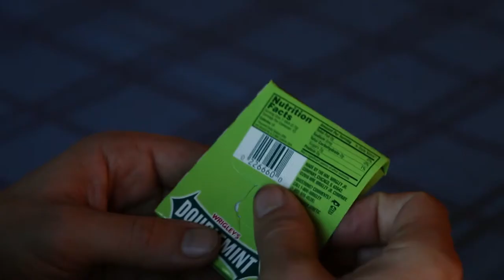Pure Garbage | Short Comedy Sketch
We come from and will one day return to what we are, pure garbage.
From the dirty mind of Roxanne Manders, starring the equally cluttered Ted "Don't call it a comeback" McCormick
Trash is not dirty, the human condition is. It's what you do with it that counts. And if you find it oddly satisfying, well I can't do anything about that. I give you my best, and my best turns out to be pure garbage. Let's rejoice!
MICRO-SKETCHES! NOT MICRO-AGGRESSIONS!
MICRO-SKETCHES! NOT MICRO-AGGRESSIONS!